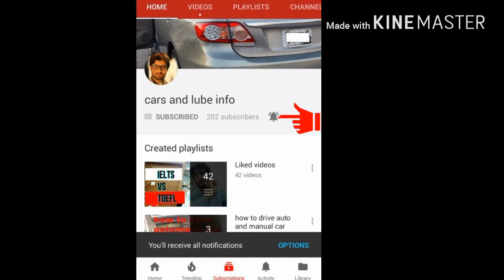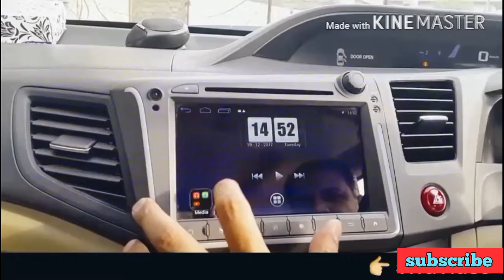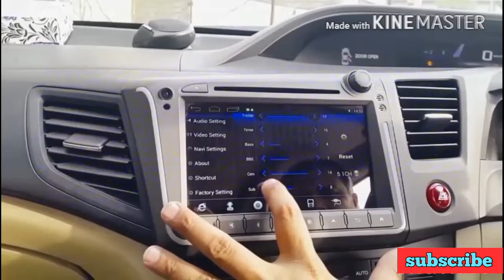Honda civic oriel prosmetic UG 2015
Hi friends this is honda civic oriel prosmetic UG 2015 model. Which is a full option car, automatic transmission,  sunroof,  eco idle,  Cruise control and 3 cameras in it. Which is located in front bumper,  back bumper and one is installed in the car room.